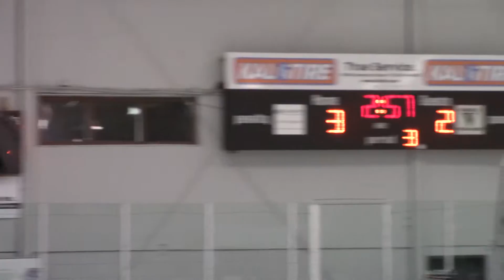Powassan Voodoos Oct 30, 2016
Powassan Voodoos of the NOJHL are ranked 11th in Canada after pushing their winning streak to seven beating Iroquois Falls 4-2, Oct. 30, 2016. Gary Mantz scored a hat trick, his 13th goal giving him 29 points to lead his team offensively, third in the league. Voodoos lead the NOJHL with a 14-3-1 record, a point above Cochrane in the East Division. Mantz and Dayton Murray were named Eastlink TV stars for their play last week, Murray leading blueliners with 8 goals.